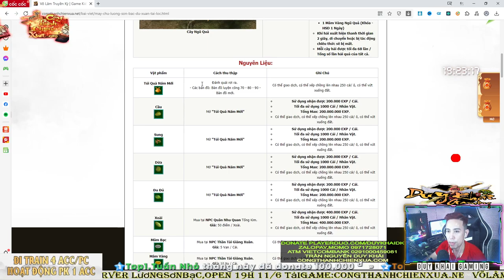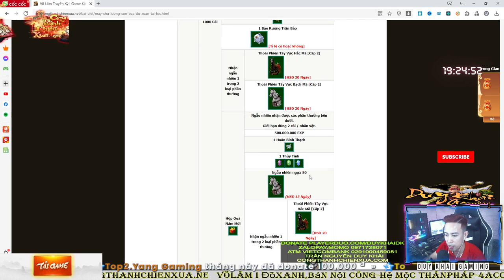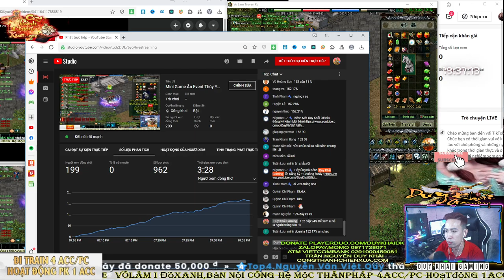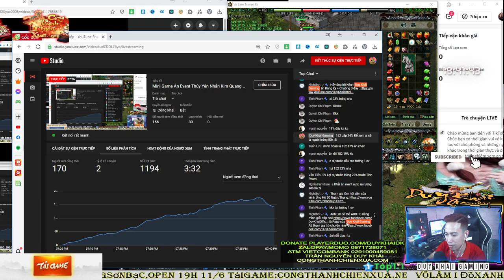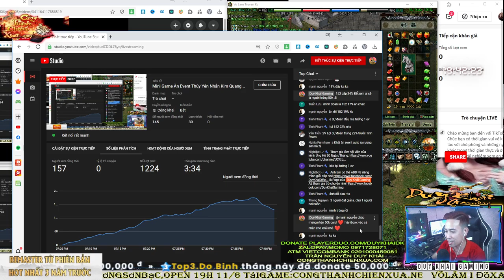Ăn Full 2 Loại Event Úp Mạnh Thúy Yên Lên 152 TOP 2x Cái Kết Thật Bất Ngờ Lãi Quá | Duy Khải Gaming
► Cấu hình máy của mình :
●Mouse : MSI DSB1 DPI 900
●Keyboard : Eblue EKM 768
●Headphone : Dareu VH350s
●Webcam :Webcam  A4Tech 1080p , Logitech B525 HD 720P